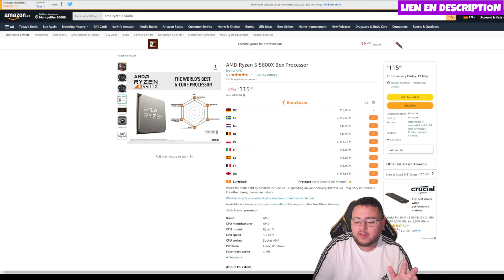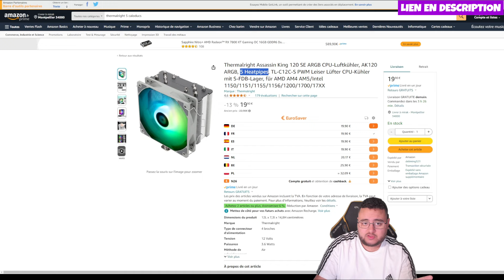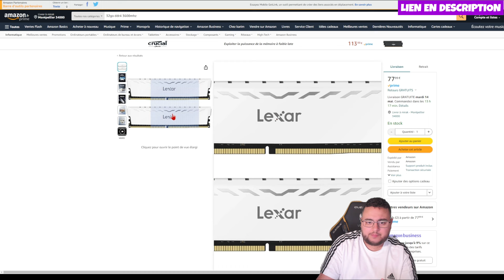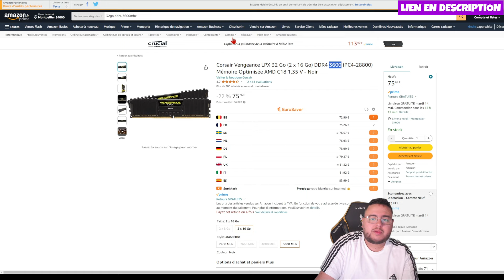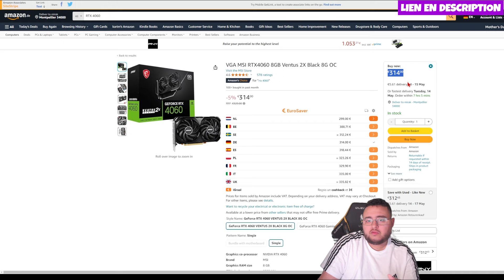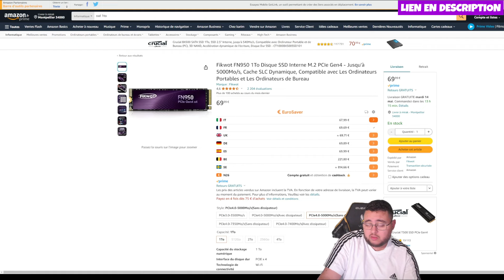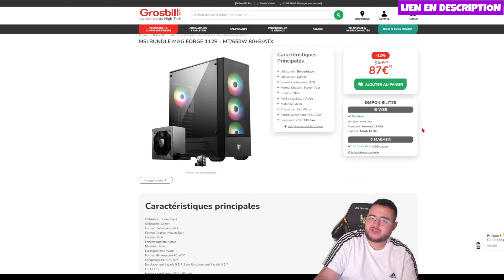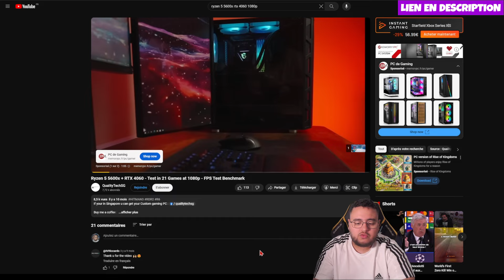LA MEILLEURE CONFIG PC GAMER à 800€ (MAI 2024)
YO LES AMIS NOUVELLE VIDEO AUJOURD'HUI , LA MEILLEURE CONFIG PC GAMER à 800€ (MAI 2024) AVEC Possibilité DE STREAM .

-AMD Ryzen 5 5600X
-Thermalright Assassin King 120 SE ARGB
-Gigabyte B550 GAMING X V2
-Corsair Vengeance LPX 32 Go (2 x 16 Go) DDR4 3600Mhz
-Lexar THOR RAM DDR4 32Go Kit (16Go x 2) 3600 MHz
-MSI ventus RTX 4060
-Lexar NM620 1TB SSD
-Fikwot FN950 1To ssd